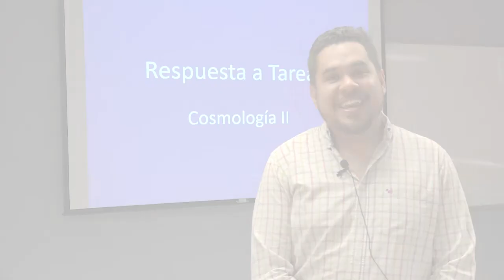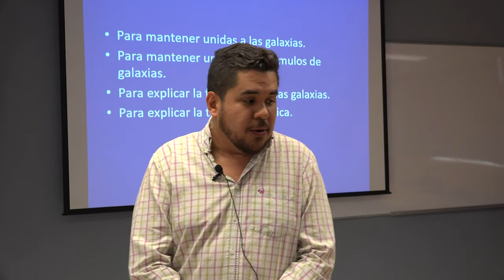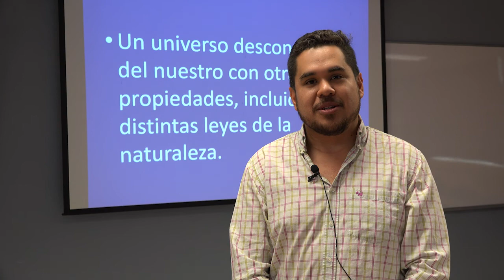Tarea Cosmologia 3